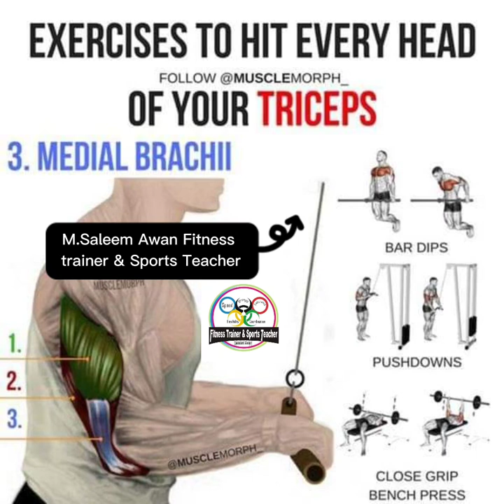All gym Exercises saleemawanfitnesstrainer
Muscle Directory: Complete List of All Exercises
Chest
Shoulder
Biceps
Triceps
Legs
Back
Glute
Abs
Calves
Forearm Flexors
Forearm Extensors
The Best Strength Training